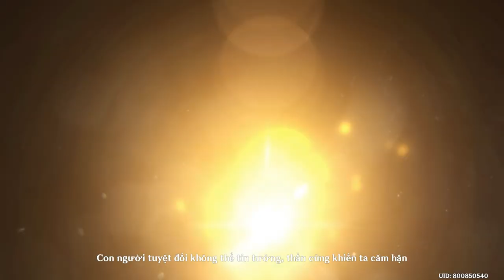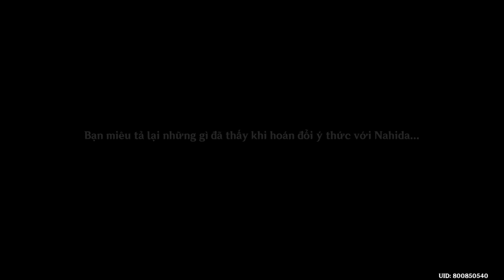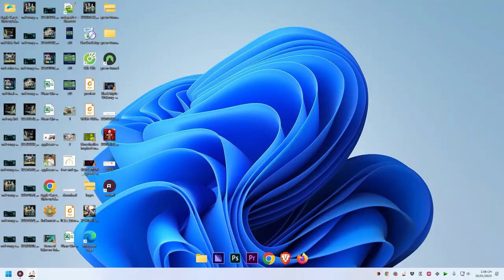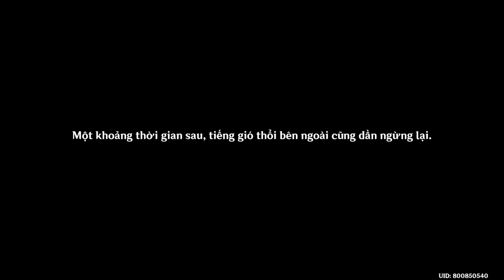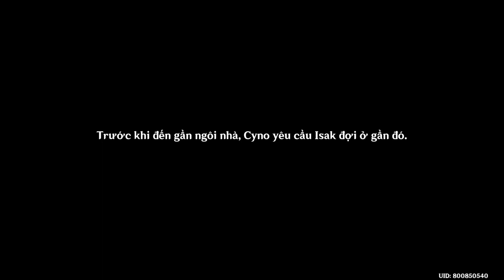Ảo Mộng, Trống Rỗng Và Dối Gian | Chương 3 Màn 3 | Nhiệm Vụ Ma Thần #17 Genshin Impact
Mời các bạn cùng GameLandVN thưởng thức lại Nhiệm Vụ Ma Thần Ảo Mộng, Trống Rỗng Và Dối Gian (Chương 3 Màn 3) trong Genshin Impact.